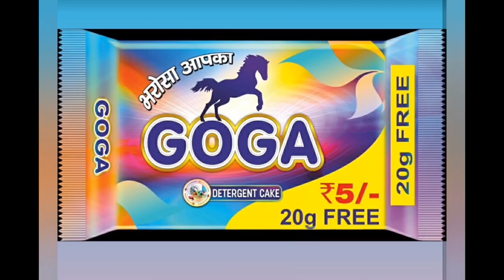राष्ट्रीय लोकदल प्रत्याशी की सभा में जमकर उड़ी आचार संहिता की धज्जियाँ